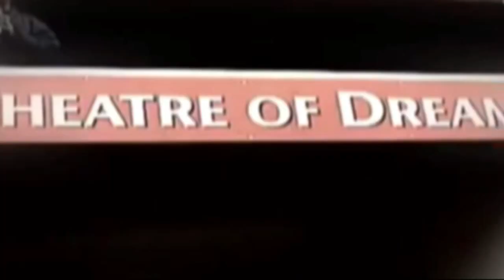The Cole & Yorke Combination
A tribute to the Manchester United legends.

By Thomas Teige Sporsheim